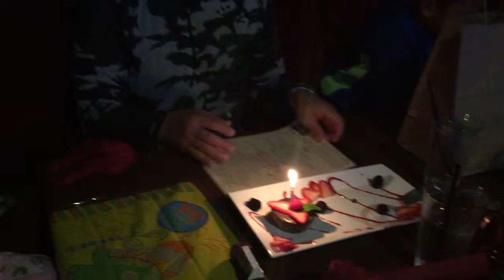Fusion bday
12/2014